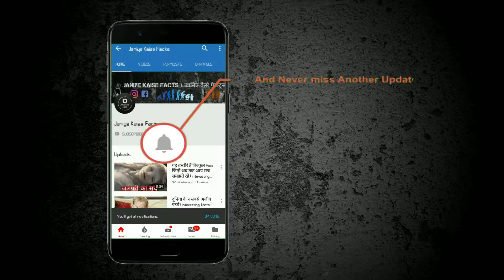सऊदी अरब देश के रोचक तथ्य जो शायद आप नहीं जानते | interesting facts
1 - सऊदी अरब दुनिया का एकमात्र मुल्क है जहां खलीफा तंत्र अभी भी जारी है.

2 - 2012 से सऊदी अरब में स्मोकिंग बंद है लेकिन इस पर बैन लगाने के बावजूद सऊदी अरब दुनिया का चौथा तम्बाकू इंपोर्टर है.

3 - सऊदी अरब में सजा के तौर पर मौत दी जाती है लेकिन हाल ही में देश में तलवार बाजों की कमी के कारण सऊदी अरब इसमें पुनर्विचार कर रहा है.

4 - सऊदी अरब में शराब पीना मना है.

5 - किसी भी महिला के लिए बच्चे के जन्म को कृत्रिम रूप से रोकना यहां पर गैर कानूनी है.

6 - मुसलमान छोड़कर दूसरे धर्म के लोग सऊदी अरब के मूल निवासी नहीं हो सकते.

7 - सऊदी अरब में काम करने वाले 80 प्रतिशत लोग बाहर से आए हुए लोग हैं.

8 - सऊदी अरब में लड़कियाँ अपने पति की इजाज़त के बिना देश से बाहर भी नहीं जा सकती हैं.

9 - मुस्लिम को छोड़कर दूसरे धर्म के लोगों को सऊदी अरब में दफनाना मना है.

10 - सऊदी अरब में नमाज़ के दौरान हर दुकान बंद होता है और यह 30 मिनट तक बंद हो सकता है.